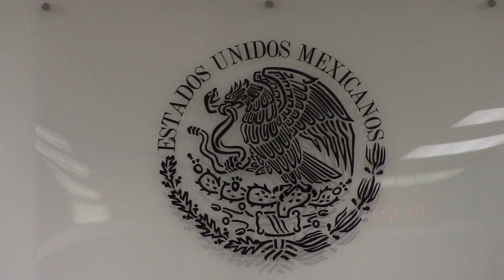05 de Junio de 2023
Segundo Periodo Ordinario de Sesiones
Segundo Año de Ejercicio
Legislatura 65